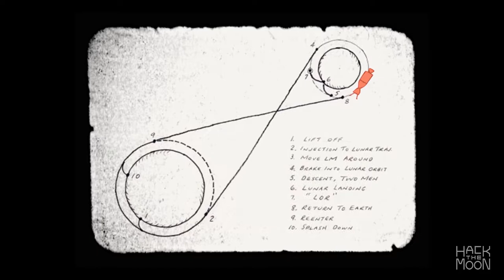Apollo 13: LEM Saves the Day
When an oxygen tank explosion crippled the Command Module, the Apollo 13 astronauts were able to use the Lunar Excursion Module as a lifeboat.